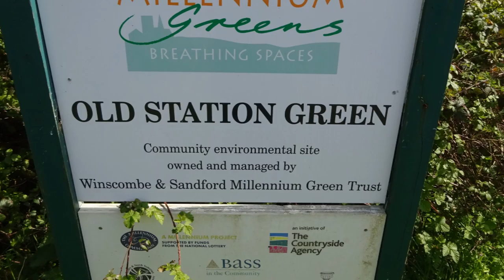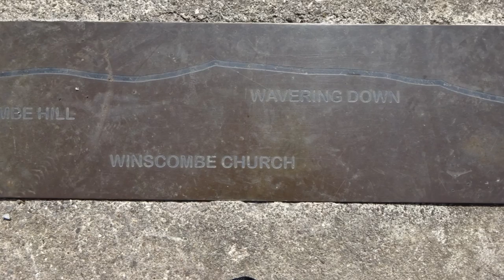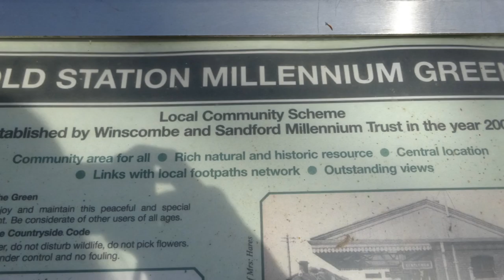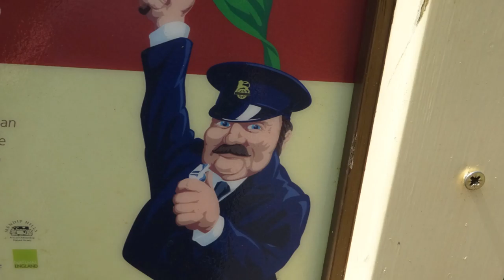Congresbury Walk, Part XI, Winscombe Old Station, by Sheila, May 5th 2016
The walk ends here for me today--but The walk does continue along the Strawberry Line  and thru the long Winscombe Tunnel toward Axbridge. I have  walked and cycled the whole of the Strawberryy Line several times in the past   as shown on previous videos---well worth a day out.